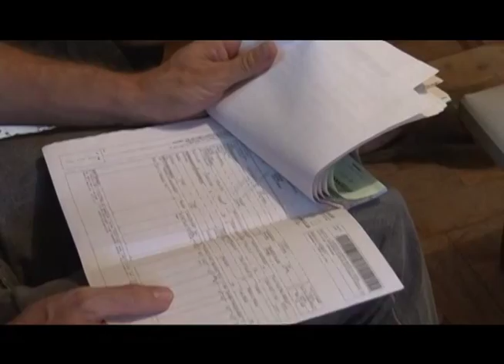Opções de pastagens para os vazios forrageiros da Região Sul - Parte 1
Na reportagem você acompanha o que são os vazios forrageiros, um problema sério que afeta a produção de leite e carne por causa da falta de pastagens aos rebanhos.

Reportagem: Francisco Lima
Imagens: Juliano Ortiz; Sérgio Tuninho.
Edição: Francisco Lima